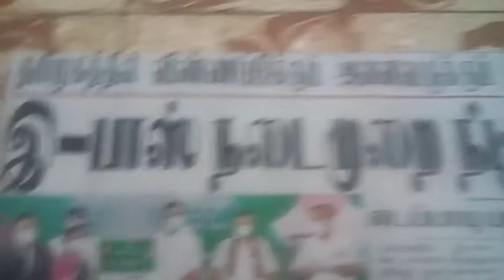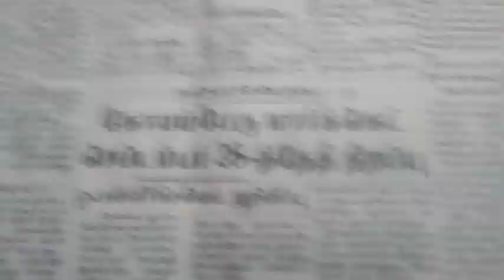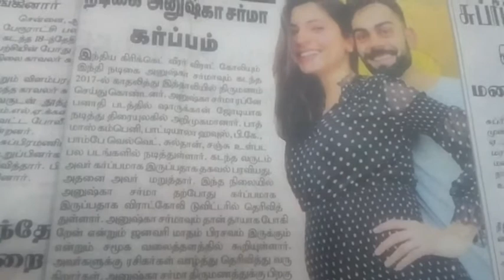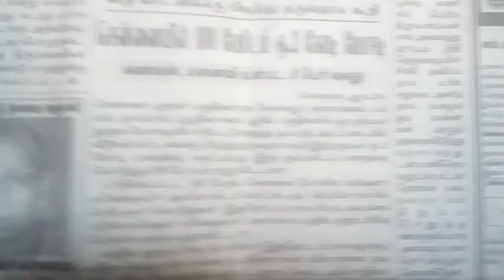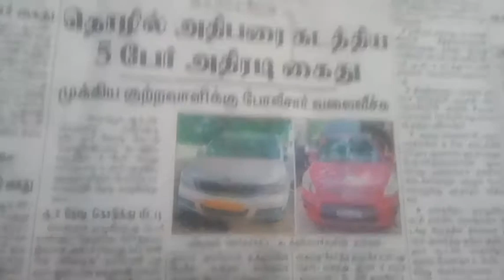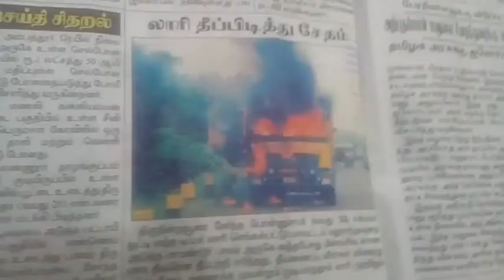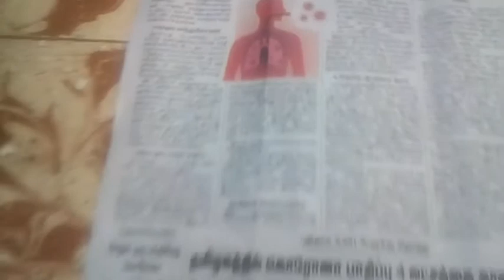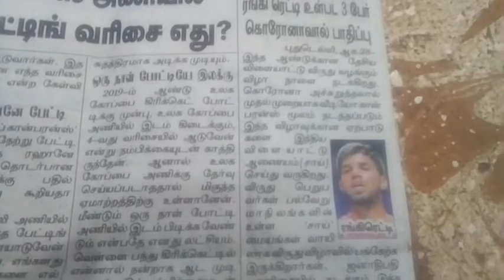Today's headlines News see full video 28.8.20.